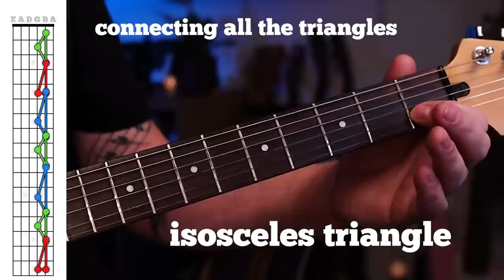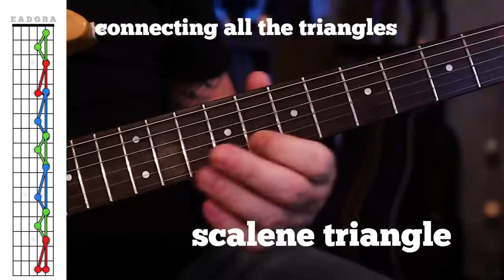3 SIMPLE SHAPES That Helped Me Nail The Pentatonic Scale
This Is The EASIEST Way To Connect The Pentatonic Boxes.
Free Lesson PDF Below In Description.

I truly appreciate you and think you're amazing for taking time out of your day to watch :)

Grab a copy of my new book! Containing lesson diagrams for 80 of my most useful lessons here on my YouTube channel. All my hand written pdfs have been turned into Super Easy to Read graphic designed reference material to help you in your guitar learning journey. Each lesson in the book has a handy easy to type link to the video tutorial, so you can follow along.

What’s in the book? Watch This Short Video